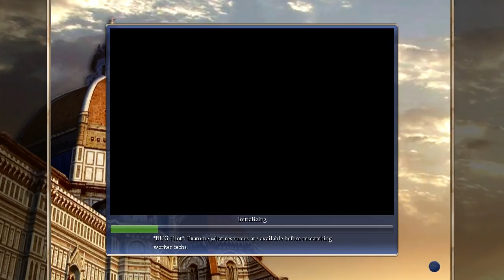Lets Play Civ 4 Deity 23 (Justinian) part 1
Playing Civ 4 on Deity difficulty.

Settings I play with:

Deity difficulty
Normal Speed
Standard size
Fractal
No huts
No events